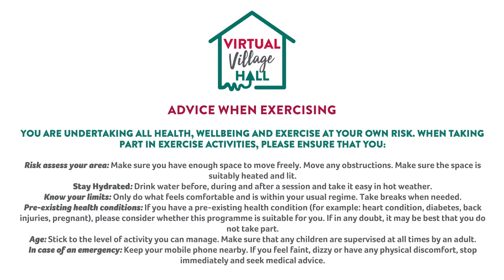Beginners Zumba at Home || Zumba with Helen McGreary #5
Looking for a fun, new way to get moving at home? Check out this quick and easy Zumba workout for beginners with Helen.

Please note all sessions are FREE to watch but donations to Royal Voluntary Service are appreciated.